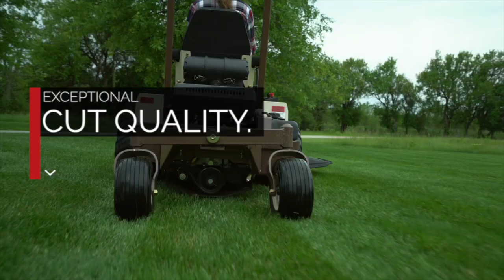Grasshopper Mower FrontMount virtual demonstration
If you can't wait to put yourself in the ComfortZone seat and your hands on the famed levers at your local authorized Grasshopper dealer, take a FrontMount series Grasshopper for a virtual demonstration.

As any turf care professional can tell you, It's easy to mow large, open spaces. But most lawns have obstacles that get in the way, making you less efficient with your time and resources.

When mowing around and under obstacles is critical, a FrontMount™ mower is an ideal choice. Low-profile, out-front mowing decks reach under shrubs, fences and low-hanging branches, reducing trimming and enhancing visibility. So you can complete complex jobs faster and more efficiently, while benefiting from added productivity with a complete line of collection systems and all-season implements.